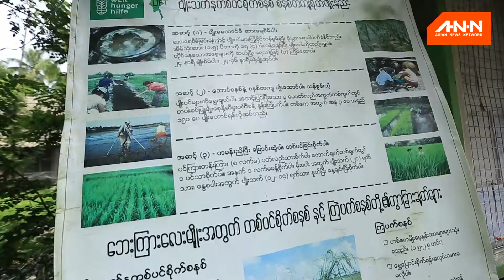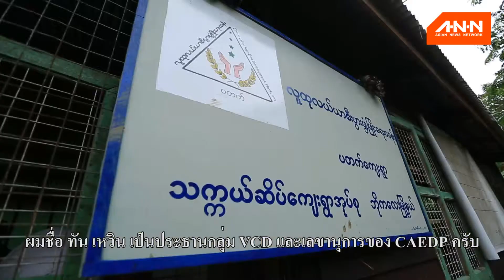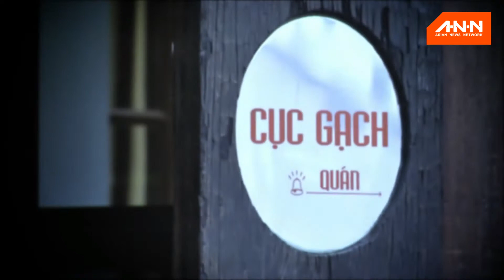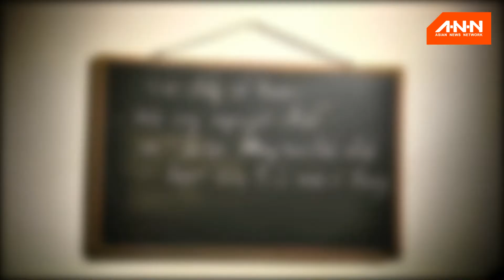มองเมืองอาเซียน ตอน 13 (ุ 6 มี.ค 58 )